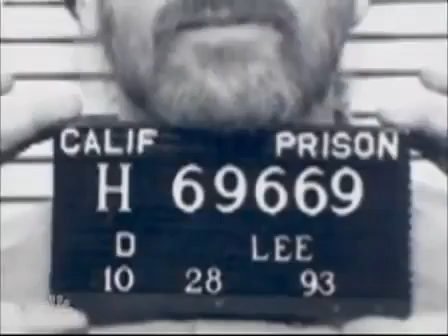การหลอกลวงเรื่องรถเติมน้ำ สารคดี NBC part2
วีดีโอประกอบการอบรมการรู้เรื่องวิทยาศาสตร์ เพื่อพิจารณาการทดสอบประสิทธิภาพของอุปกรณ์เปลี่ยนน้ำเป็นแก๊สไฮโดรเจนเพื่อใช้เป็นเชื้อเพลิงเผาไหม้ ของเครื่องยนต์สันดาปภายใน
เพื่อพิจารณาข้อสรุปจากการทดสอบและความเห็นของผู้เชี่ยวชาญ

เอกสารเพื่อประกอบการพิจารณา

1. เอกสารสำหรับอ่าน ที่ 1 แก๊สไฮโดรเจน : ความคาดหวังเพื่อเป็นแหล่งพลังงานที่ยั่งยืนHydrogen Gas: The Expectation to Be a Promising Sustainable Energy Source

2. เอกสารสำหรับอ่าน ที่ 2 ตารางเปรียบเทียบเชื้อเพลิงไฮโดรเจนจากการแยกน้ำด้วยไฟฟ้ากับน้ำมันเบนซิน

3. เอกสารสำหรับอ่าน ที่ 3 Hydrogen Engine กับการประยุกต์ใช้ในเครื่องยนต์สันดาปภายใน